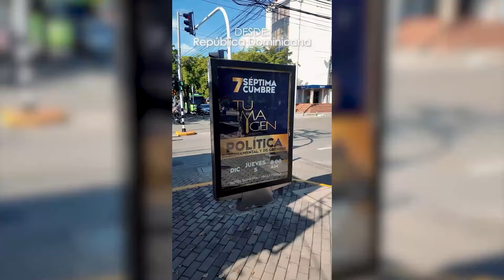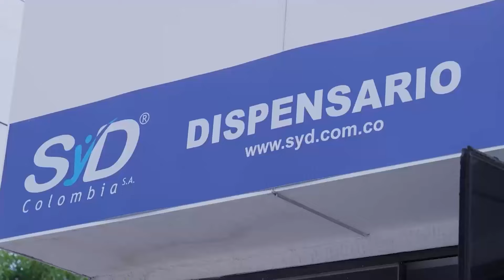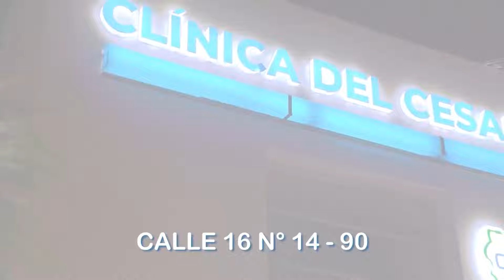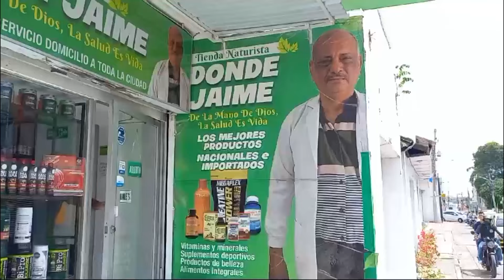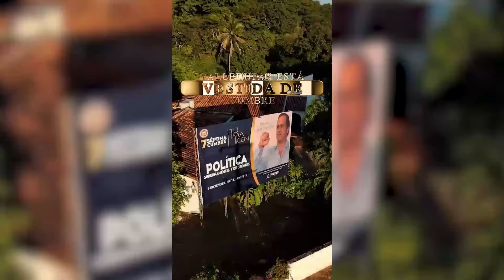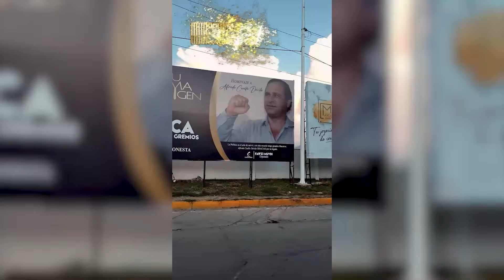RTA NOTICIAS 2 DE DICIEMBRE DE 2024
¡Bienvenidos al Canal RTA Digital, tu fuente de noticias y contenido de calidad! 🌟 Aquí te ofrecemos una plataforma dinámica y vibrante donde la actualidad cobra vida. Nuestro compromiso es brindarte información precisa, relevante y de interés, todo presentado de una manera accesible y entretenida.

¿Qué puedes esperar de nuestro canal?

En RTA Digital, nos dedicamos a cubrir una amplia gama de temas que impactan tu día a día. Desde noticias nacionales e internacionales hasta reportajes especiales sobre cultura, tecnología, salud y medio ambiente, nuestro objetivo es mantenerte informado y conectado con el mundo que te rodea. Cada video está diseñado para ofrecerte un análisis profundo y una perspectiva única sobre los acontecimientos más relevantes.

Contenido Variado y Atractivo

En nuestro canal, encontrarás:

Noticias de Última Hora: Mantente al tanto de los eventos más recientes y significativos. Nuestro equipo de periodistas trabaja incansablemente para traerte las noticias más frescas, asegurando que siempre estés informado.

Reportajes Especiales: Profundizamos en temas de interés que merecen ser explorados. Nuestros reportajes están diseñados para ofrecerte un contexto completo y una comprensión más profunda de los asuntos que afectan a nuestra sociedad.

Entrevistas Exclusivas: Conversamos con expertos, líderes de opinión y personas influyentes en diversos campos. Estas entrevistas te brindan una visión única y te acercan a las historias detrás de las noticias.

Cobertura Cultural y Social: Nos enfocamos en resaltar la riqueza cultural y las iniciativas sociales que están marcando la diferencia en nuestras comunidades. Creemos que la cultura es un pilar fundamental de nuestra identidad y merece ser celebrada.

Contenido Educativo: Además de las noticias, ofrecemos videos educativos que abordan temas de interés general, promoviendo el aprendizaje y el pensamiento crítico entre nuestros espectadores.

Interacción y Comunidad

En RTA Digital valoramos tu opinión. Te invitamos a interactuar con nosotros a través de los comentarios, donde puedes compartir tus pensamientos, hacer preguntas y sugerir temas que te gustaría que cubriéramos. Nuestro canal no solo es un espacio para informar, sino también para crear una comunidad activa y participativa.

Compromiso con la Veracidad y la Ética

La confianza es fundamental en el periodismo, y en RTA Digital nos comprometemos a mantener altos estándares de ética y veracidad. Cada noticia es verificada y presentada con rigor, asegurando que nuestra audiencia reciba información precisa y objetiva. Creemos que el periodismo responsable es esencial para una sociedad bien informada.

No te pierdas ninguna de nuestras actualizaciones. Únete a nosotros en este viaje informativo y sé parte de la conversación. Juntos, podemos explorar el mundo y comprender mejor los acontecimientos que nos rodean.

Allí compartimos contenido adicional, noticias de última hora y más interacciones con nuestra comunidad. ¡Conéctate con nosotros y forma parte de la familia RTA Digital!

RTA Digital es más que un canal de noticias; es un espacio donde la información se encuentra con la comunidad. Te damos la bienvenida a un lugar donde cada video está diseñado pensando en ti, el espectador. Gracias por ser parte de nuestra audiencia. ¡Esperamos que disfrutes de nuestro contenido tanto como nosotros disfrutamos creándolo para ti!